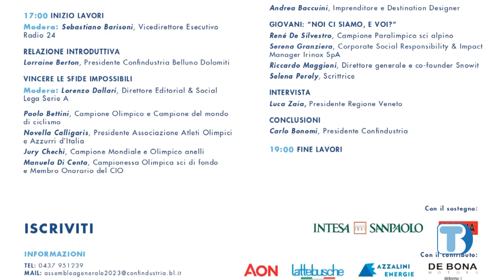Industriali bellunesi verso l'Assemblea Generale, attesi Bonomi, Zaia e grandi campioni Olimpici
Gli industriali bellunesi si preparano in vista dell’Assemblea generale il prossimo 6 novembre al Comunale. Atteso anche il presidente nazionale Carlo Bonomi; ad annunciarlo la n. 1 di Confindustria Belluno Lorraine Berton.